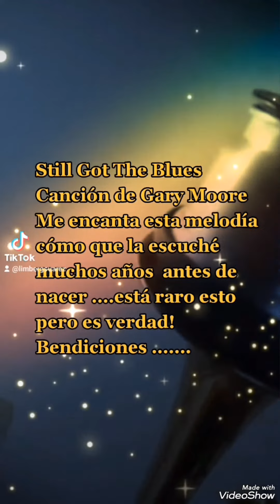Me encanta mucho escuchar esta canción de Gary Moore